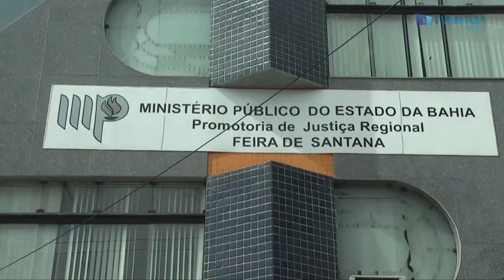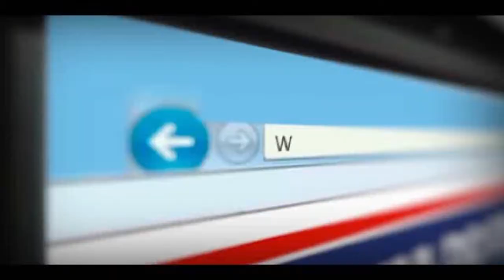MP em Feira com atuação efetiva na Micareta - TvGeral.com.br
O ministério público de Feira de Santana se reuniu com a imprensa, na última quinta-feira (23), para comunicar que em 2017 irá realizar uma ação mais efetiva na Micareta. No encontro foram expostas as áreas de atuação do órgão durante o evento e também informado que durante a festa acontecerão plantões e fiscalizações. O MP está estudando inclusive a instalação de um posto no circuito da folia.